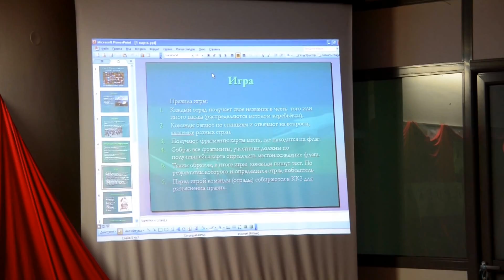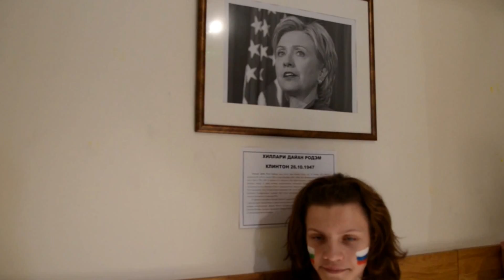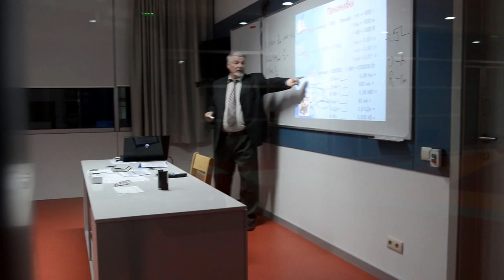ДОЛ Радуга видео 2